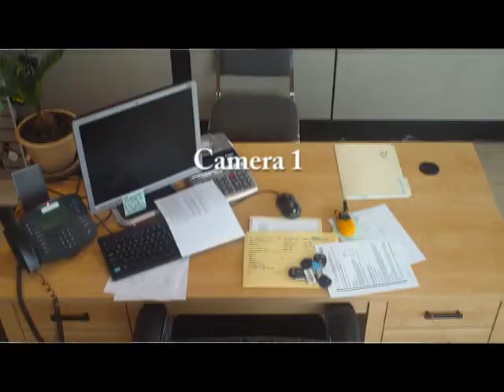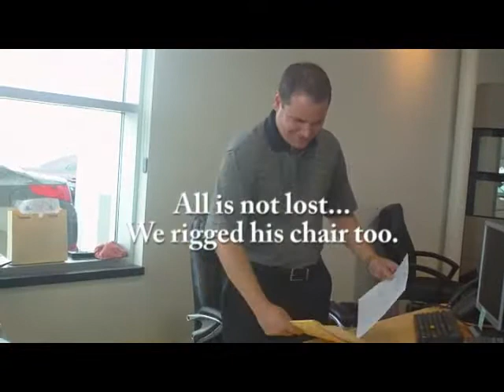Kia of St. Cloud - April Fools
Derek Lee from 104-7 KCLD stops out again and plays some April Fool's day jokes on the sales team.